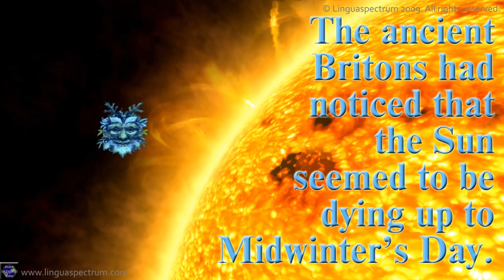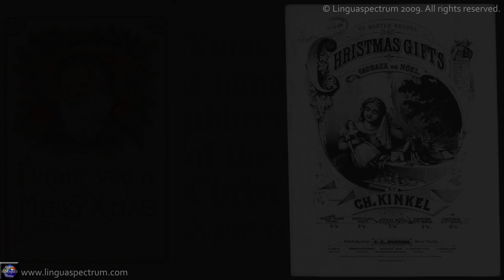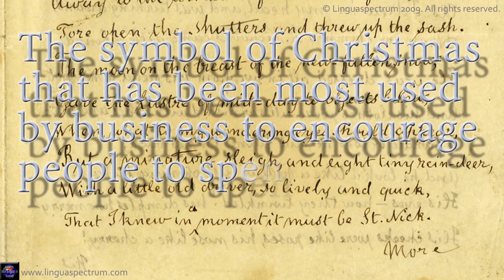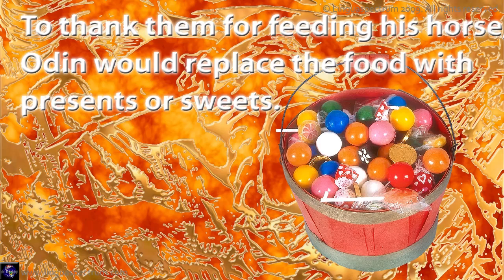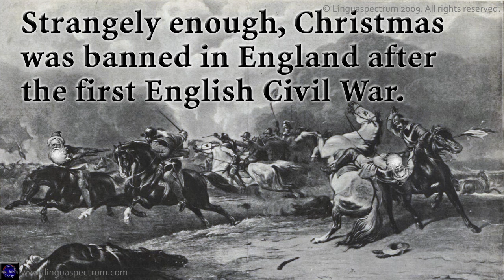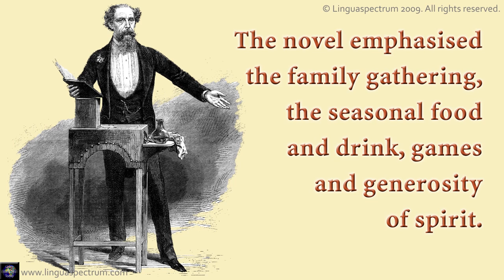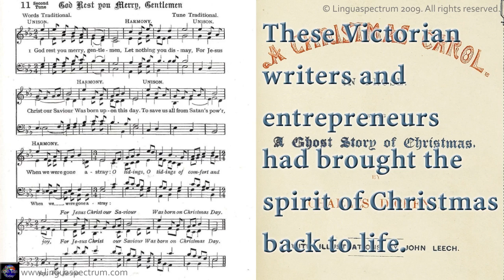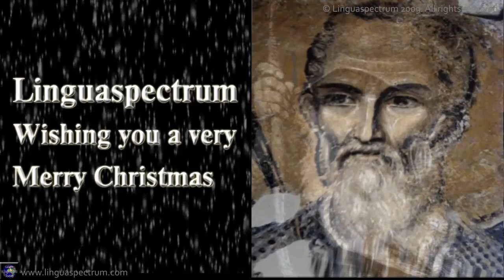British English Vocabulary – Christmas – learn English